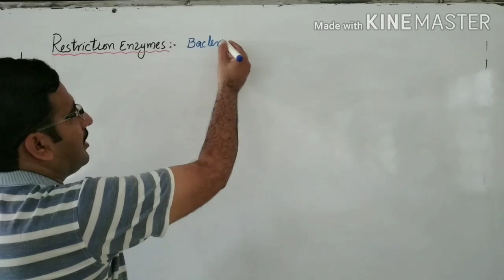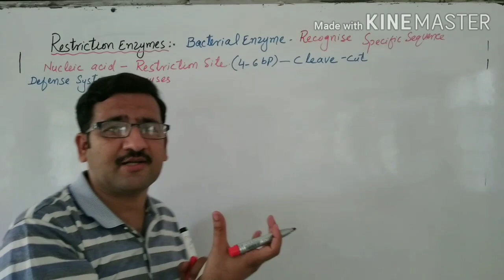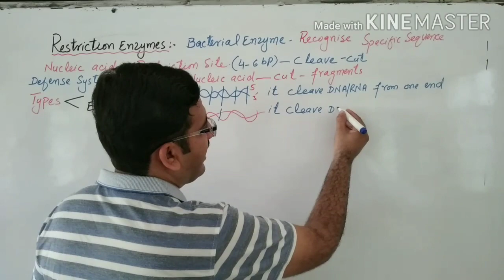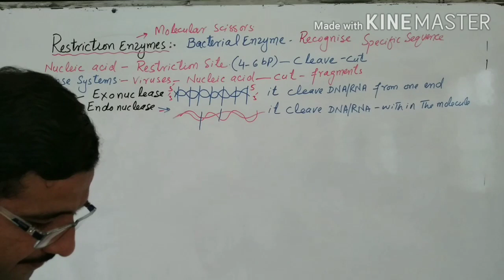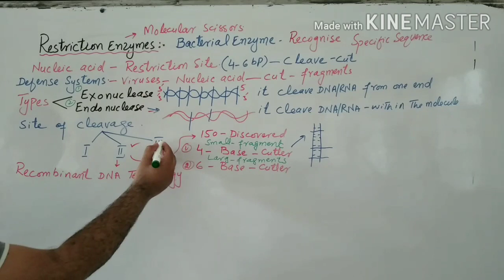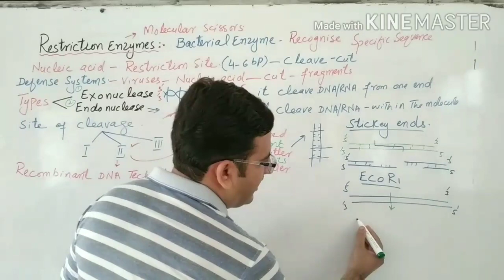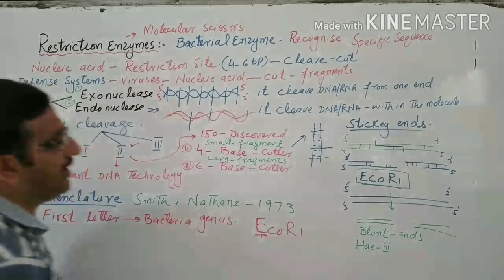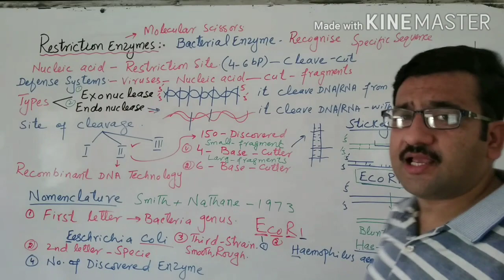Restriction Enzymes || B.S ,M.Sc Botany, Zoology ,Biotechnology || PPSC Preparation || Urdu / Hindi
RESTRICTION ENZYMES  BY Prof.Muhammad Akram|| easy to Learn